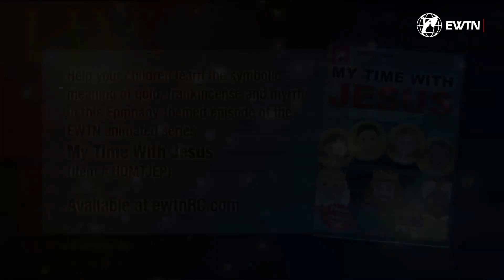POLSKIE KOLĘDY W USA | Program o. Mitcha Pacwy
Świętuj Boże Narodzenie razem z ks. Mitchem Pacwą oraz polonijnym zespołem ludowym z okolic Birmingham w Alabamie, który polskimi kolędami i narodowymi tradycjami oddaje chwałę Bogu.

Wspomóż nas ➤ 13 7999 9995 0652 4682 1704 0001 tytułem: Darowizna na cele statutowe, EWTN Polska

EWTN Polska | Telewizja Wiekuistego Słowa| Oficjalny kanał